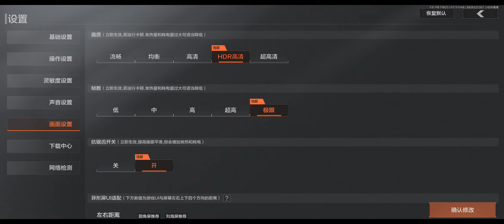ARENA BREAKOUT ('Escape Tarkov Mobile) TEAM SQUADE ANDROID IOS GAMEPLAY + DOWNLOAD 2022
ARENA BREAKOUT ('Escape Tarkov Mobile) TRAILER OFICIAL + ANDROID IOS  GAMEPLAY  + DOWNLOAD 2022

🔴INFORMATION GAME🔴
Name:Dark area breakout
Genre: Action/-/FPS/
Plataform: Android/IOS
Game Online:YES
STORAGE: 3.16 GB

0:00 trailer
2:40 trailer GAMEPLAY
5:17 GAMEPLAY HDR

ABOUT GAME:
Dark Zone Breakthrough" is a high-realistic hardcore shooting mobile game that creates a new immersive dark zone battlefield experience!
This is a battlefield full of unknowns and dangers, with a high degree of freedom of tactics and tactics. Successful evacuation from the dark zone is your ultimate goal. You can search all the way and come home full of loads, or you may be ambushed and lost everything.
The countdown has begun, be prepared, be careful, because this will be a tough battle!